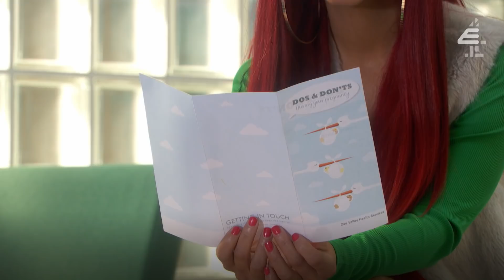Hollyoaks: Goldie's Important Choice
Goldie has an important choice to make...